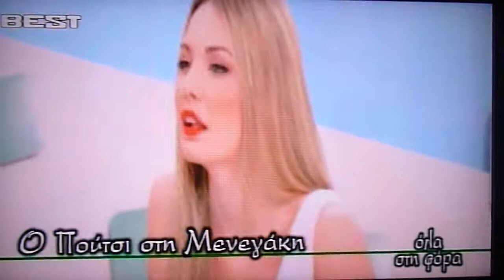Ε. Μενεγάκη Θ. Πούτσι Ρ-Αρβύλα P1040714.MP4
Ε. Μενεγάκη  Θ.  Πούτσι  Ρ-Αρβύλα